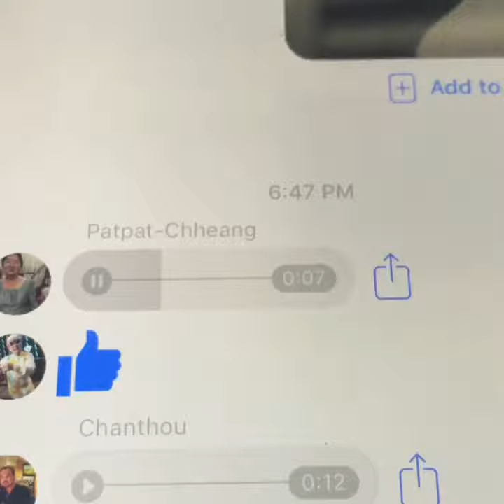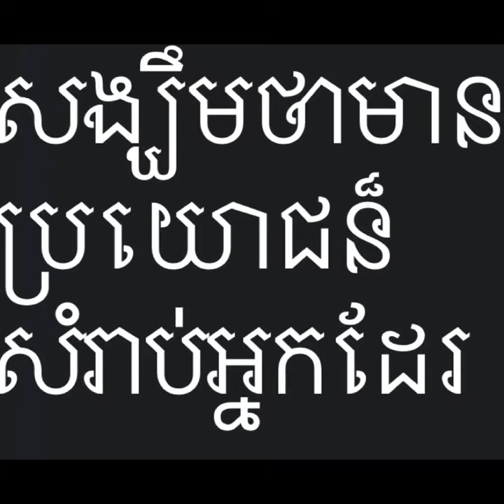(ដុយភ្លើង) ការពារ ប្រសើរជាង មិនការពារ safety first